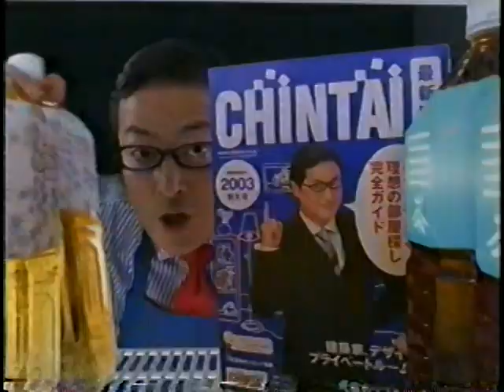2003 賃貸住宅ニュース社 週刊CHINTAI CM 陣内孝則さん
訂正：放送年を1993年としておりましたが2003年の間違いでした。失礼しました。